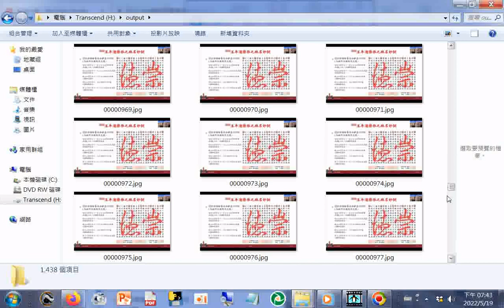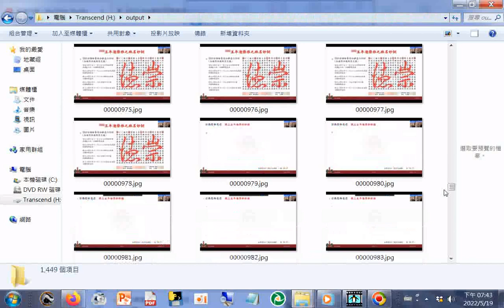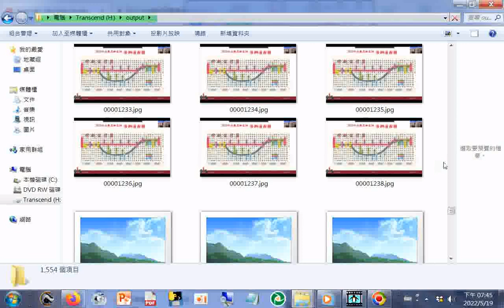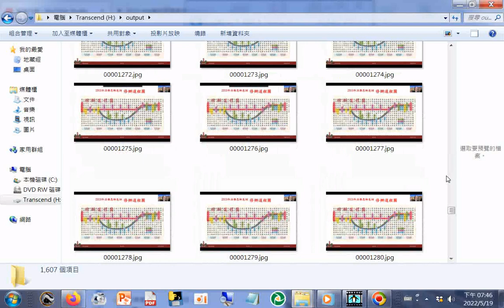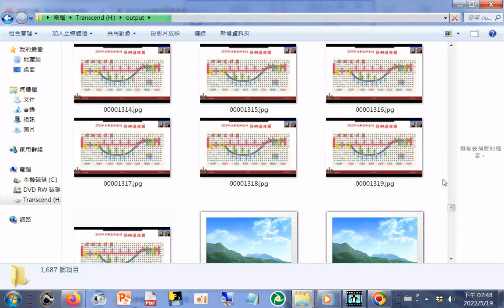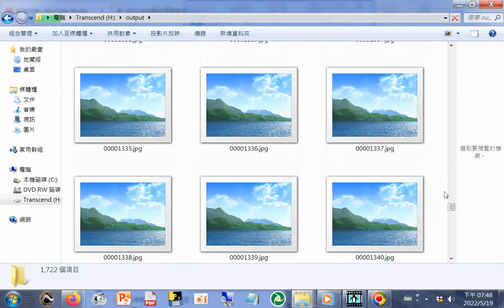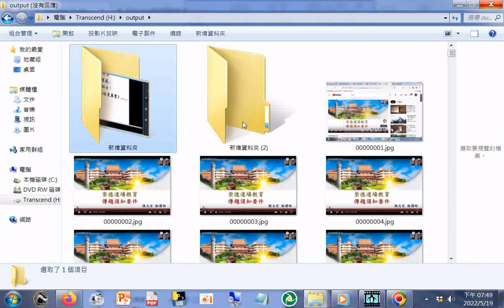墨寶 行書(另有隸書)仙佛墨寶(參考影片是#道場傳題須知(含很多聖訓訓中訓迴文式及圖案式聖訓+三才與沙盤批訓，2008年老母娘下令止竅+濟公活佛借竅實況+1956斗六崇修堂開初一、十五研究班)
閩南語讀經影片合輯